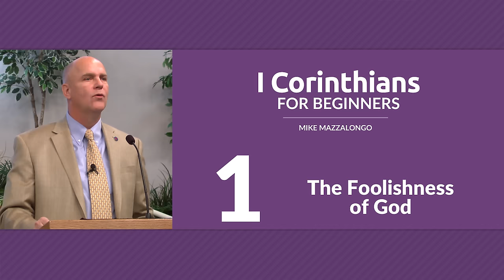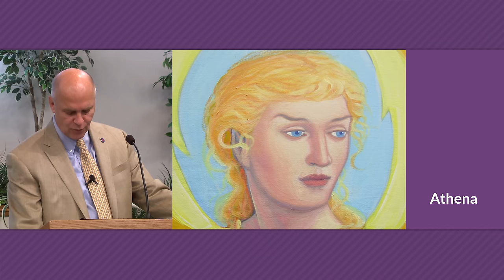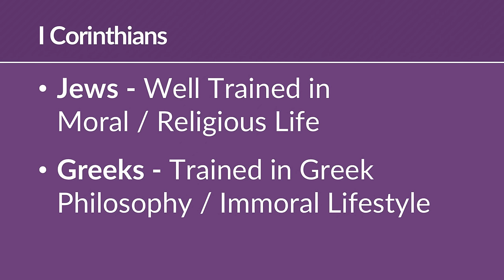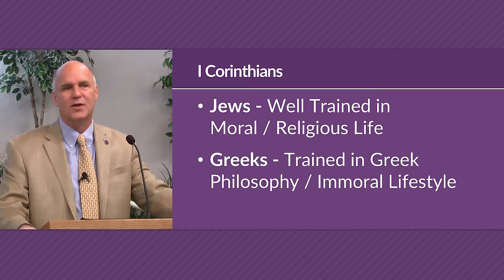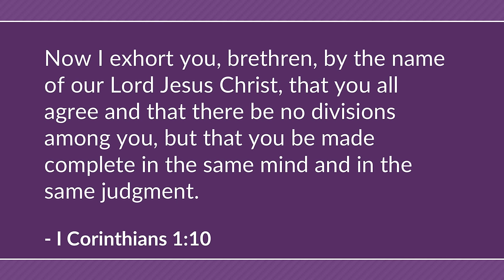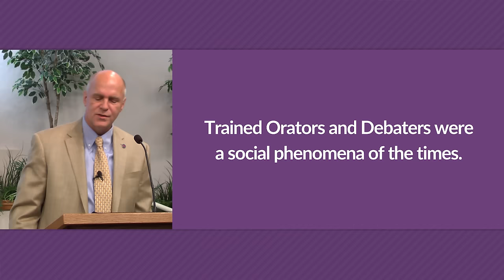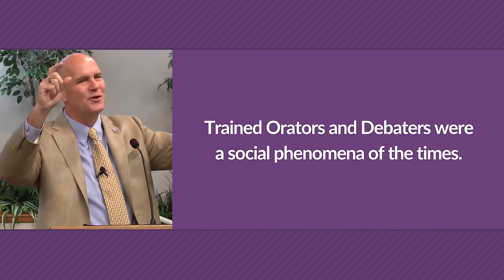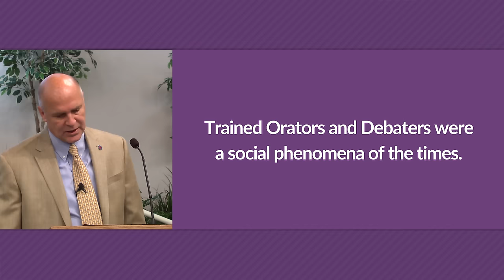I Corinthians Bible Study for Beginners – Mike Mazzalongo | BibleTalk.tv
Paul demonstrates how tempting it is to use human methods to bring people to God instead of God's method which is the preaching of the gospel. (I Corinthians 1:18-31)